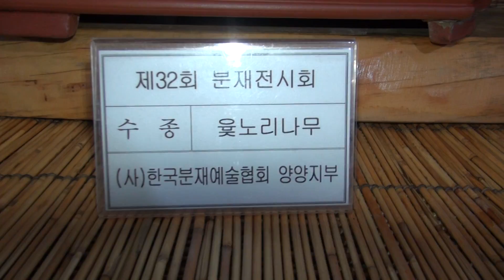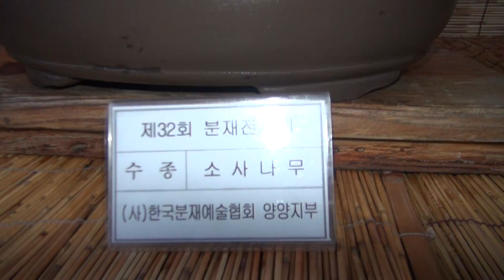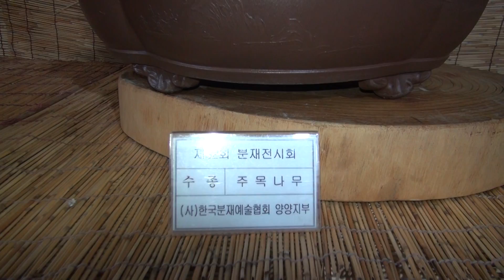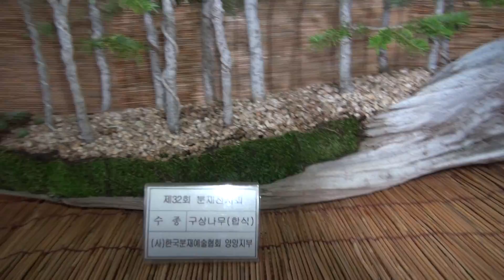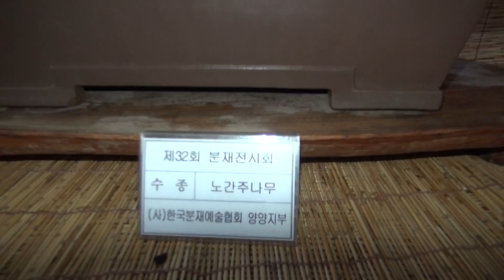분재전시회2, 한국분재예술협회 양양지부, 양양문화제 20190621